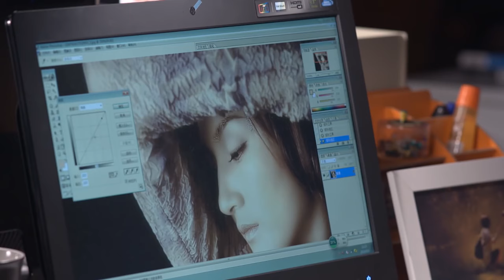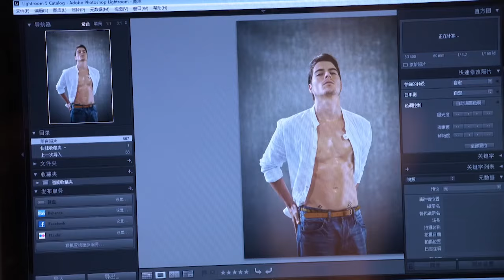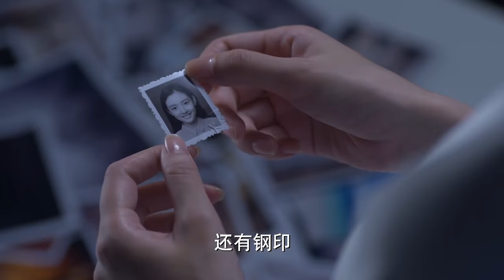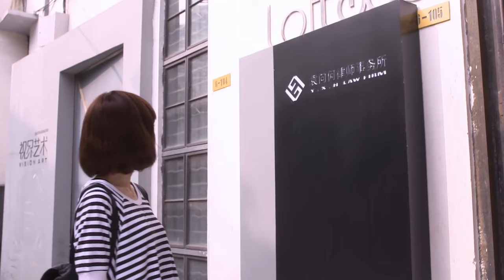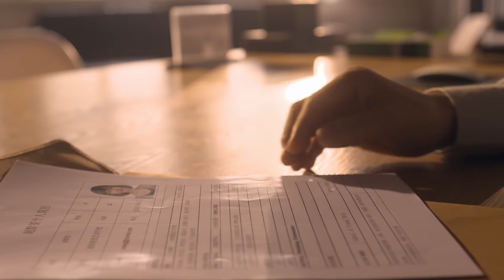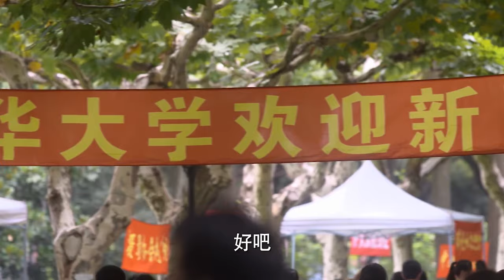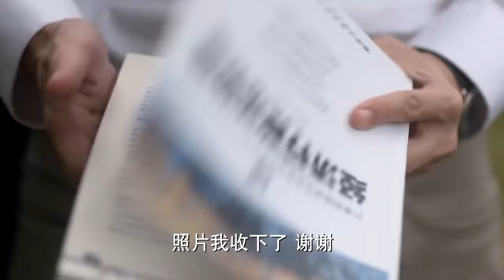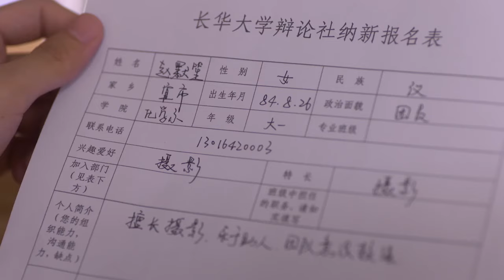Full Movie ! 一個被瞧不起的端茶小妹竟能請來頂級模特驚呆眾人！💗 Chinese Television Dramas